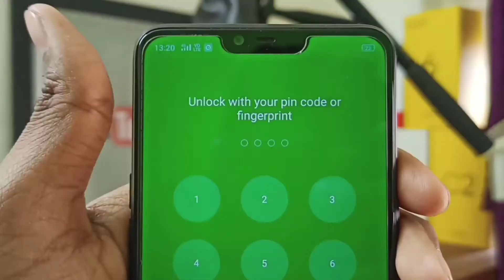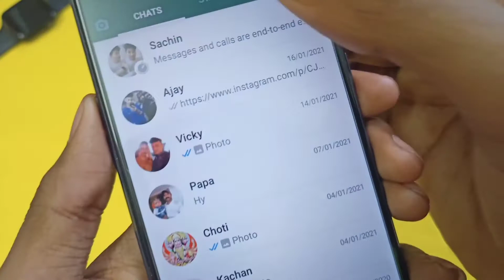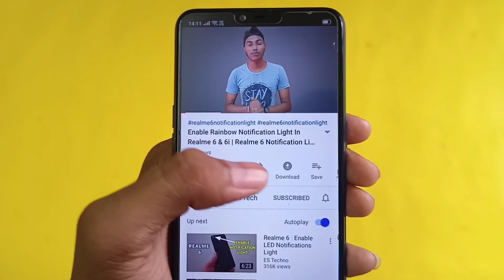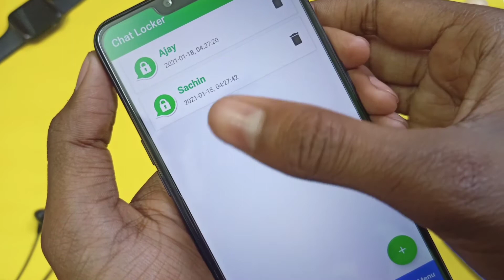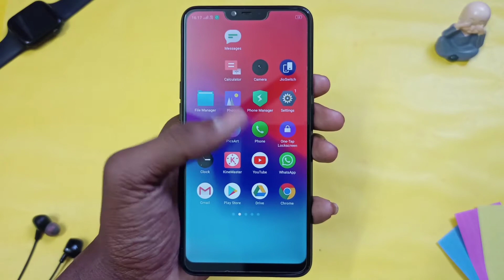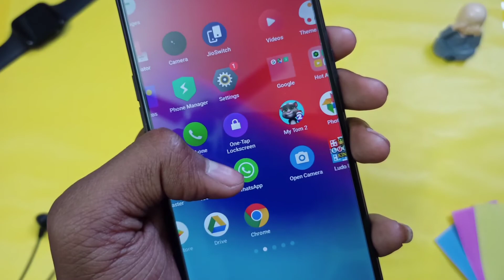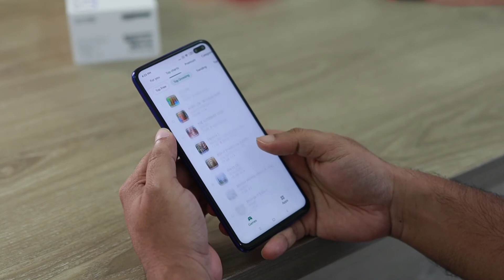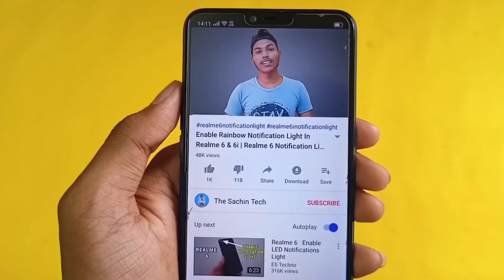New Secret WhatsApp Tips And Tricks | 10+ Useful Feature - The Sachin Tech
WhatsApp normally sabhi use kerte hain but kya ap WhatsApp ke pro user banna cahte ho ya fir kuch ayese features jan lena cahte ho jiske through apka WhatsApp use kerne ka tarika next label tak chala jaye so is video ko end tak dekh lo thanks for watching.

                     • My Gears •

Track: Syn Cole - Time [NCS Releasel